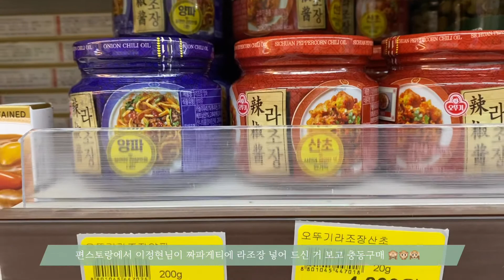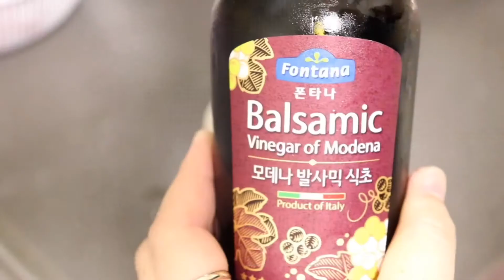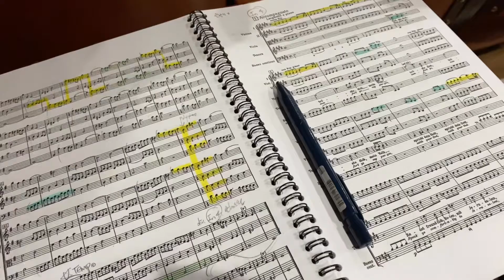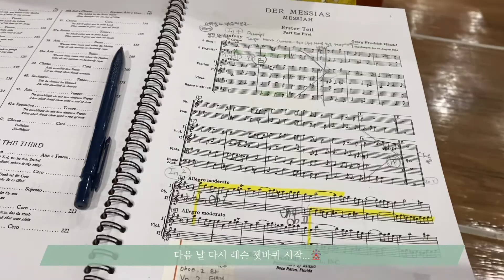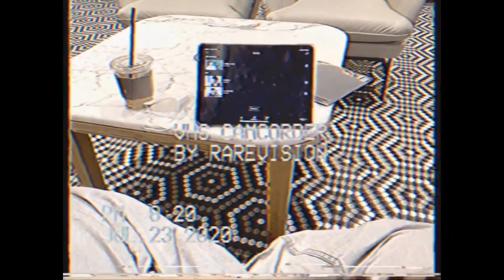[VLOG] 계절학기로 바쁜 한 주 보내보기 / 지휘 마스터클래스 / 메시아 / 토마토 마리네이드 만들기 / 유니세프 팀 팔찌 후기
오토페가 시작되었다.
조교로 일 할 땐 엄청 바빴는데
학생으로 참여하니까 그냥 바쁘기만해서 좋다 ㅎㅎ

솔직히 연습을 안 해와서 반포기 상태로 마클에 들어갔다.

두 번째 토마토 마리네이드를 만들었다
바질이 없는 게 너무 아쉬움

카메라를 베란다 타일에 엎었다 ㅎㅎㅎ...
아 진짜...

유니세프, 너네 쿨톤이지
굿즈가 전부 차가워~!